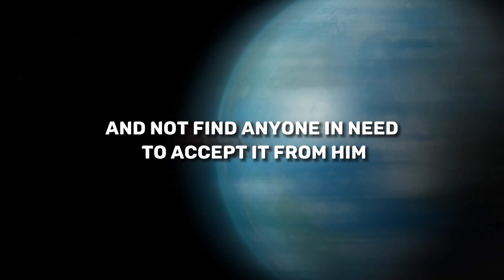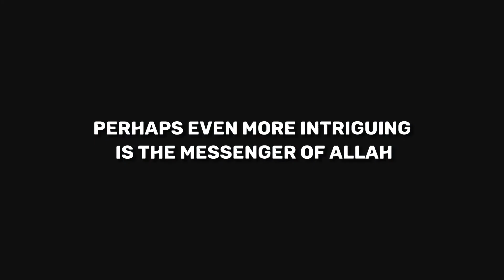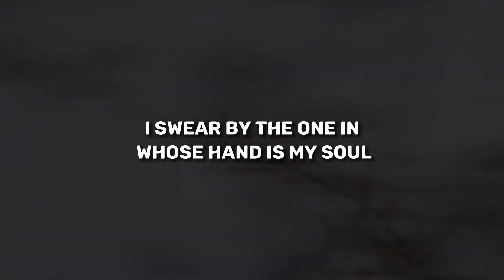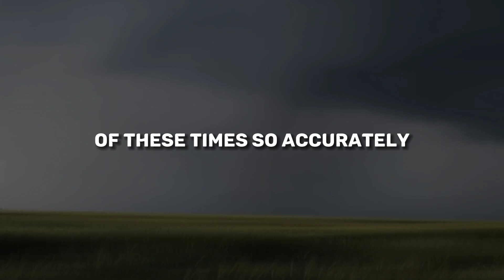2 Signs of qiyama that already happened | Islamic thoughts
2 Signs of qiyama that already happened | Islamic thoughts

Islamic video
Allah
Muhammed
Islamic motivation
yaumul qiyamah
last day
end time
end day